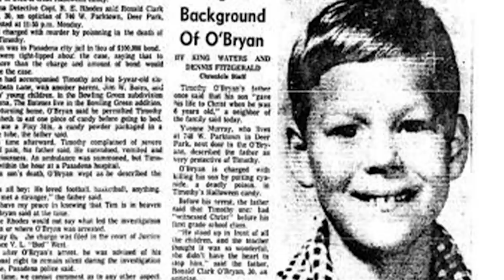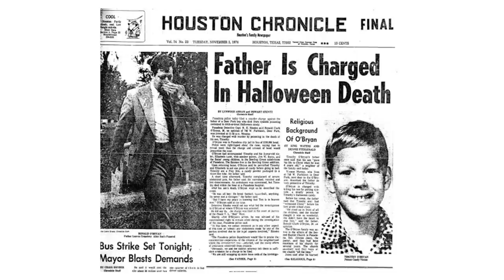The Pixy Stix Killer: The Man Who Killed Halloween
Source/Further reading:

“Death Makes a Holiday: A Cultural History of Halloween”, David J. Skal, Bloomsbury 2002